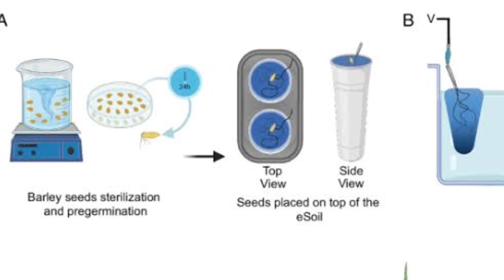ചെറിയ Voltage കൊടുത്താൽ ഒത്തിരി ആഹാരം ഉണ്ടാക്കാം. New Innovation